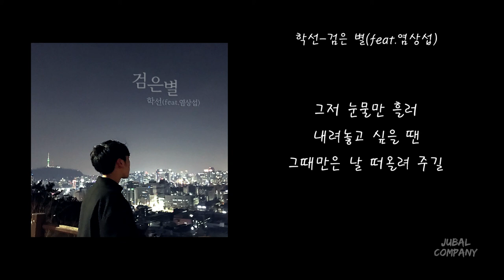[가사] 학선-검은 별 (Feat. 염상섭) / [Lyrics] Haksun-Black Star(feat.Sangsub Yeom)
[가사] 학선-검은 별 (Feat. 염상섭)
[Lyrics] Haksun-Black Star(Feat.Sangsub Yeom)

producer 김학선
lyrics by 김학선
composed by 김학선
arrangement by Loyal
Vocal 염상섭
Chorus 김학선 김영은 염상섭
Photo 문세현,김영은
Piano by Yamine
Strings by Kelly Choi

Music Distribution Company - Soribada/소리바다(@soribada_music)